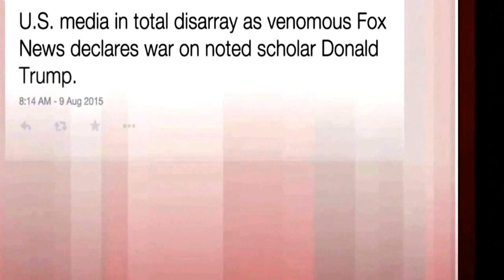Clint Eastwood Would Trounce Donald Trump If Actor Ran for President, Survey Finds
Donald Trump certainly isn’t the first celebrity to run for president (Ronald Reagan, anyone?), but this year, it seems that he’s not the bold-faced name Americans would vote for if other stars were in the race.